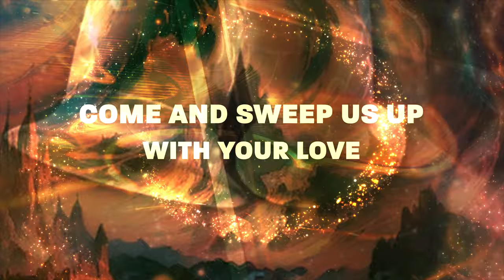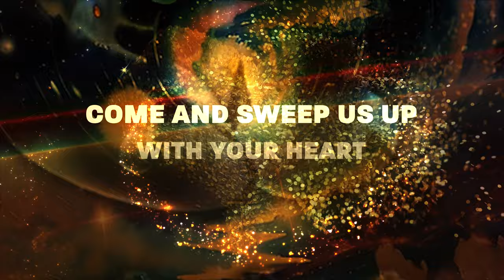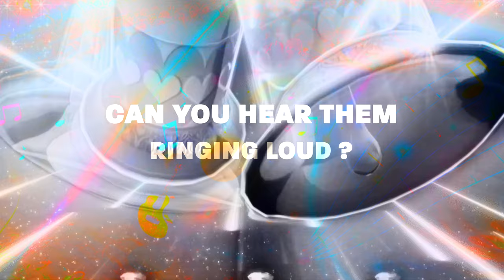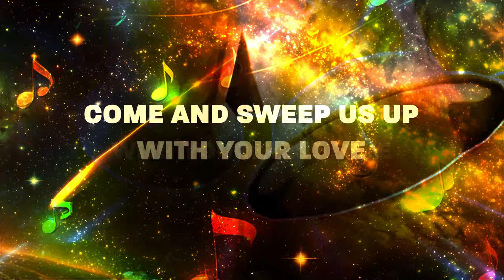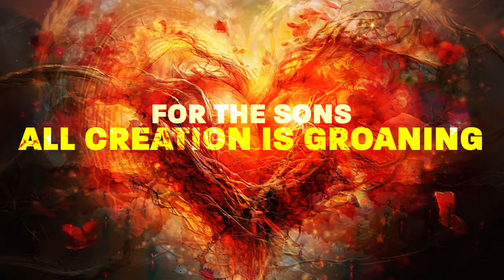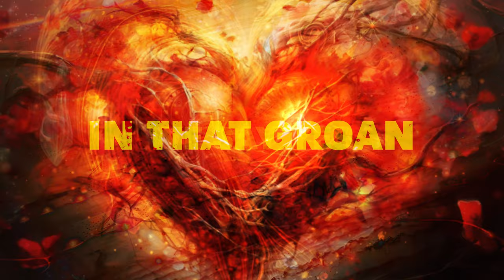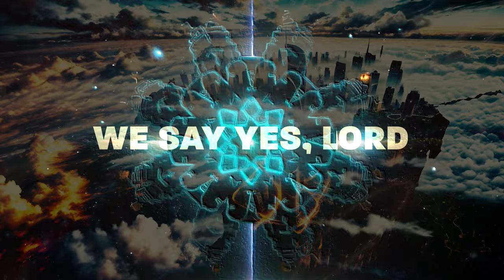The Bells of Heaven - Clare Bell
Can you hear the marriage bells of heaven ringing? The call the oneness with our maker?